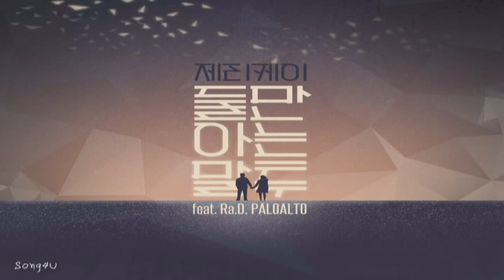Jerry.K (Feat. Ra.D, Paloalto) - 둘만 아는 말투